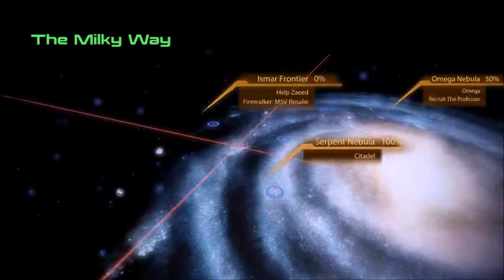Mass Effect 2 Playthrough Part 16 - Zaeed Is Getting Angry At Me?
Zaeed is going on a personal mission, I think he is getting angry at me, but why?

And if you would like to see me play more games just sent me the name of the game, I will try to play it when I can.